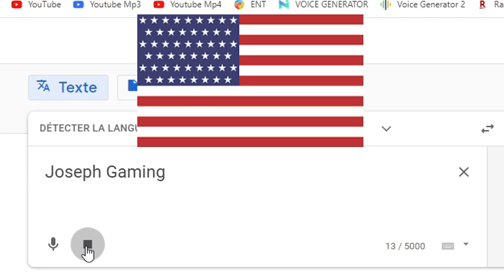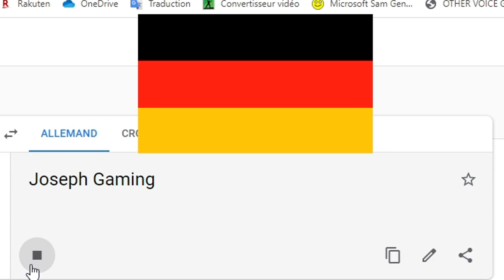(Meme) Joseph Gaming In Different Languages (Part 2)